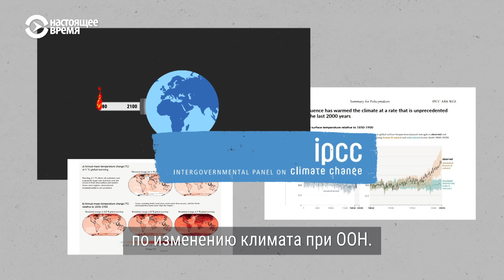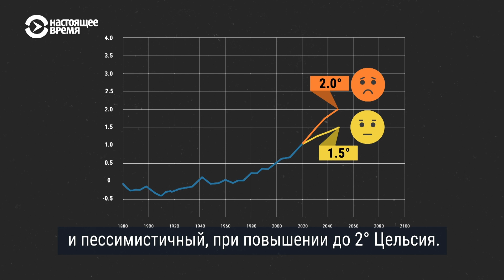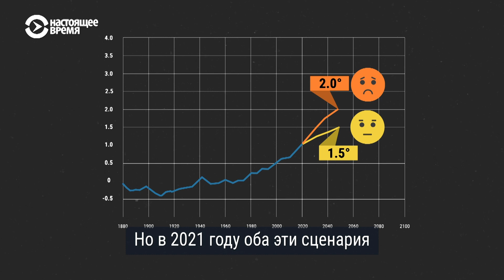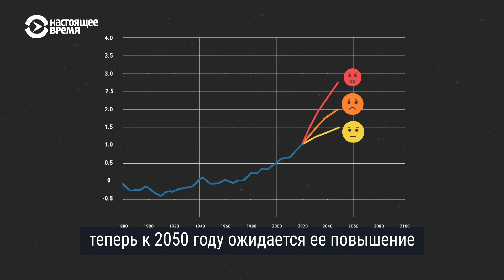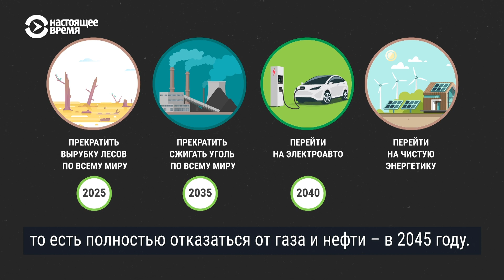Почему климатическая катастрофа неизбежна?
Десятки миллионов погибнут от стихийных бедствий, сотни миллионов от голода – такой сценарий к концу XXI века прогнозирует Климатическая комиссия при ООН.

Спутник: Hot Bird 13B 13° East
Частота: 12,226 ГГц
Скорость модуляции: 27500 MS
Поляризация: Вертикальная
FEC: ¾
Видео PID: 1760
Аудио PID: 1720

Спутник: Eutelsat 36B 36° East
Частота: 11,212 ГГц
Скорость модуляции: 14400
Поляризация: Горизонтальная
FEC: 3/5
Видео PID: 1860
Аудио PID: 1820

Частота: 12,226 ГГц
Поляризация: Вертикальная
FEC: ¾
Видео PID: 1860
Аудио PID: 1820

ВЕЧЕРНИЙ ЭФИР: С 19.00 ДО 7.00 МСК

Спутник: ASTRA 5B 31,5° East
Частота: 11,817 ГГц (Turan TV)
Поляризация: Вертикальная
FEC: ¾